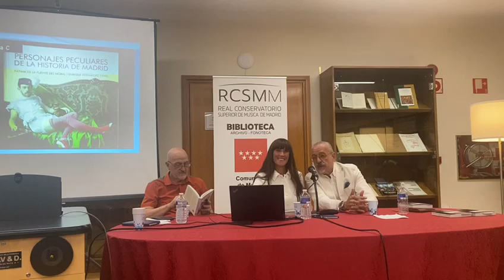Presentación de nuestro último libro: "Personajes peculiares de la historia de Madrid"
En la Biblioteca del Real Conservatorio Superior de Música de Madrid (editado por Ediciones La Librería)